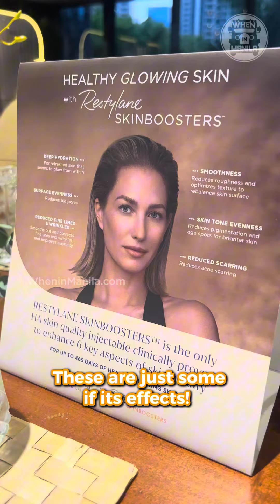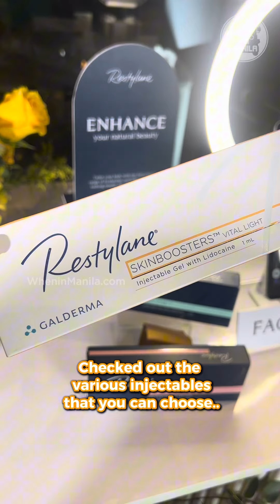Restylane Skinboosters Launch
Want a radiant, glowing skin? You might want to try this newest non-invasive treatment from @onenadelamed and @galdermaaestheticsph!